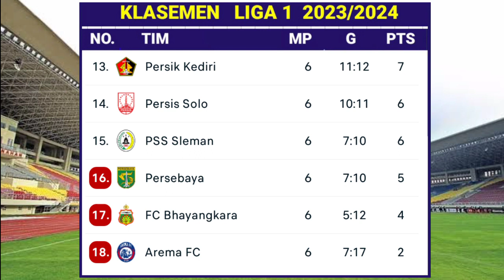Hasil BRI Liga 1 2023 Hari Ini - Madura United vs PSIS Semarang - Klasemen Liga 1 Terbaru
Hasil BRI Liga 1 Indonesia 2023 Hari ini - Madura United vs PSIS Semarang - Arema FC vs Barito Putera - Klasemen BRI Liga 1 Terbaru Hari ini - Pekan 6
Berikut hasil BRI Liga 1 Indonesia hari ini :
Madura United 1-0 PSIS Semarang
Arema FC 0-4 Barito Putera

madura united vs psis semarang - arema fc vs barito putera,klasemen liga 1 2023,liga1 2023,hasil liga 1 hari ini,jadwal liga 1 hari ini,klasemen liga 1 indonesia,klasemen liga 1 bri 2023 terbaru hari ini indonesia,